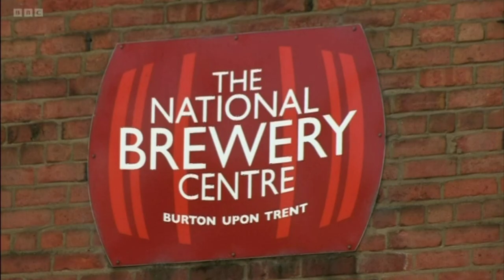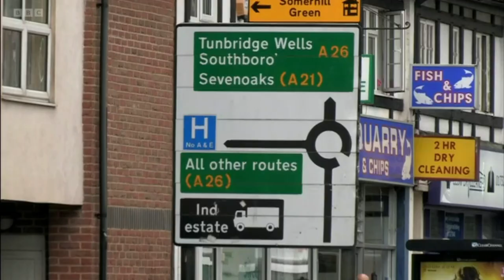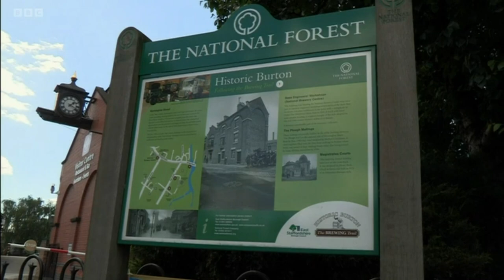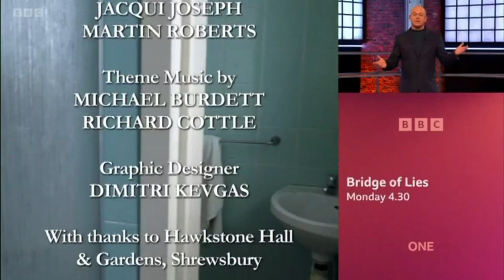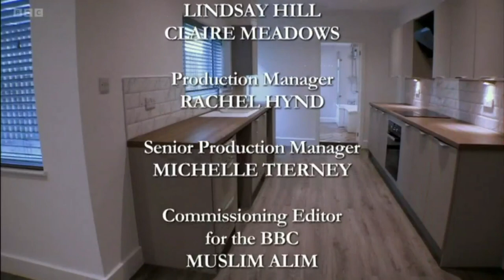Homes UInder Hammer S17E06